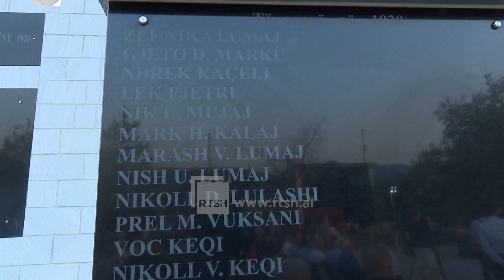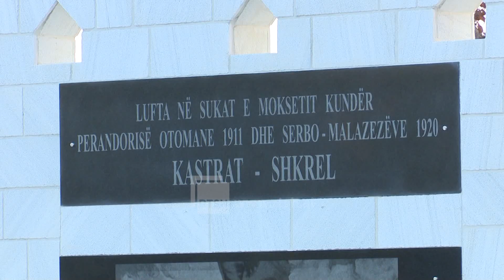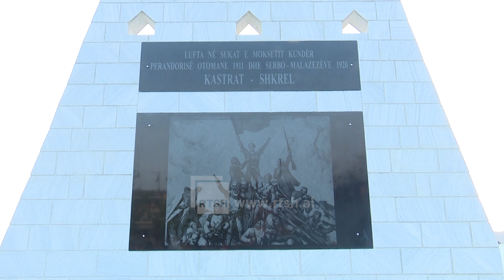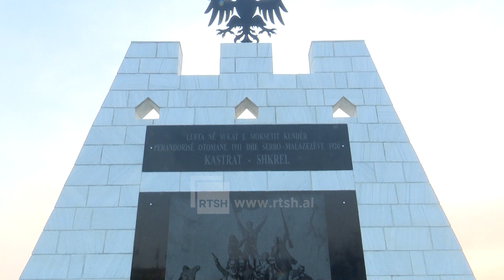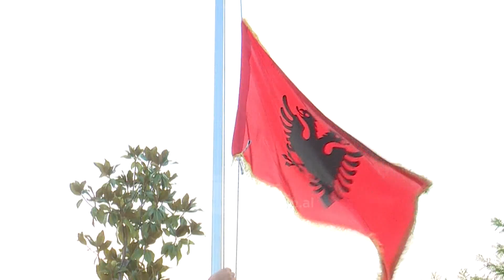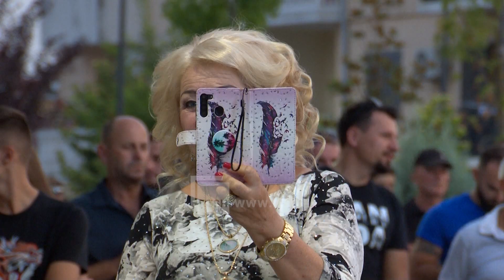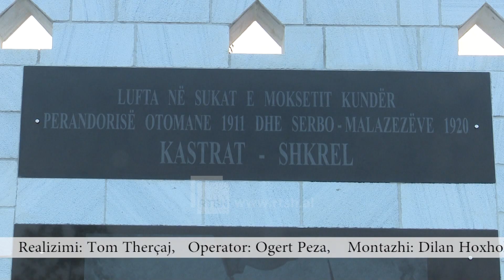Memoriali i luftës së Moksetit në Bajzë - Tom Therçaj (Telereportazh)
Lufta e Moksetit është një ngjarje që vitet nuk e zbehin, përkundrazi ajo frymëzon me qëndresën dhe heroizmin e malësorëve trima, një vepër heroike që i parapriu shpalljes së pavarësisë kombëtare.

Në ceremoninë e 110-vjetorit të Luftës së Moksetit, Kryetari i Bashkisë Malësia e Madhe, Z. Tonin Marinaj i shoqëruar nga përfaqësues të familjeve të të rënëve zbuluan dy kolonat ku janë gdhendur emrat e bijve të Kastartit dhe Shkrelit, të cilët shkruan historinë me gjakun e tyre 110 vite më parë.

© Radio Televizioni Shqiptar (RTSH)

Shënim: Çdo koment i Juaji kalon në monitorim përpara publikimit, për të shmangur ofendimet.